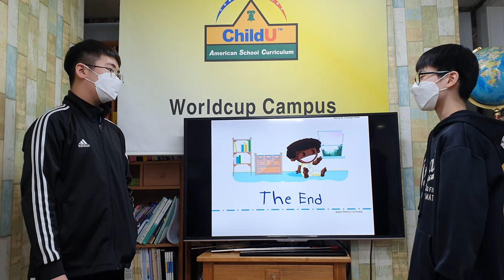차일드유 월드컵 209 EC 4 Mango Conversation(Waiting for a Package) 조대현 정민서